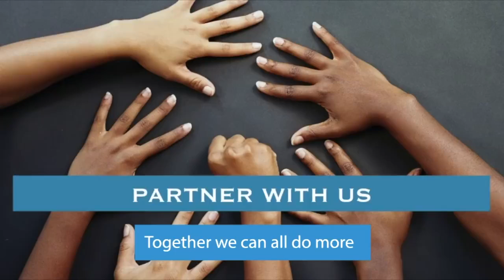CDRS EMPOWERING WOMEN IN REMOTE VILLAGES OF PAKISTAN